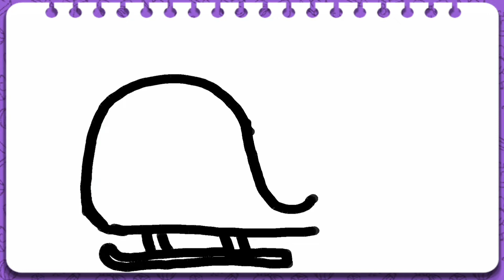Coloring a Picture of a house with Song for Kids